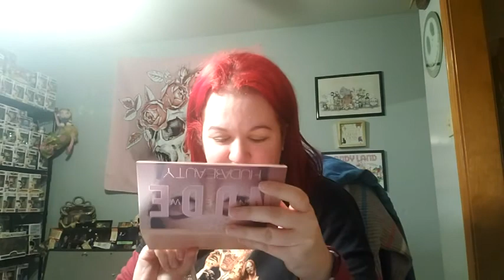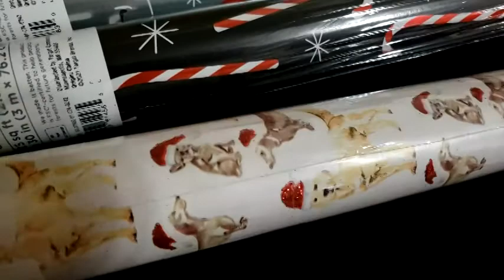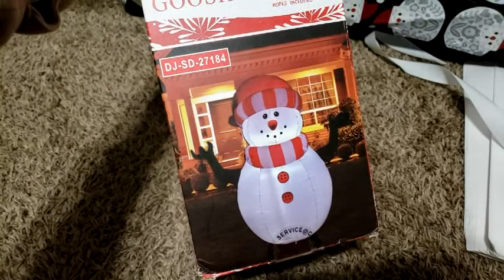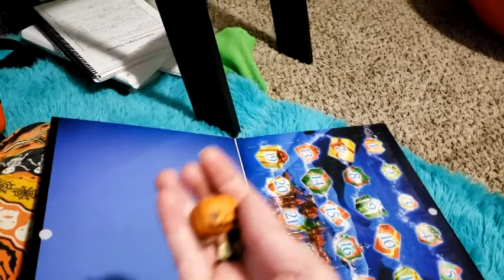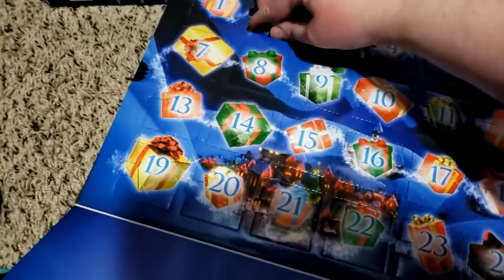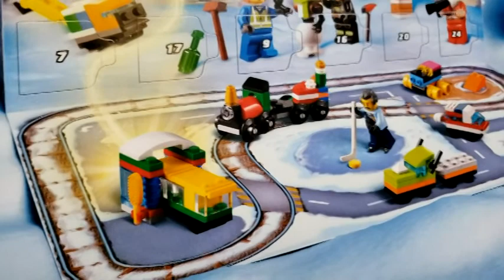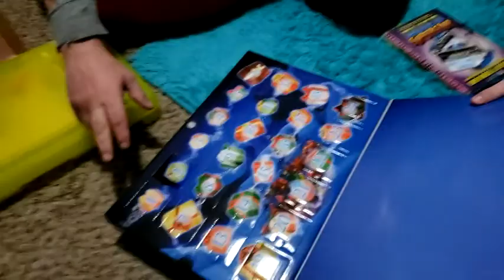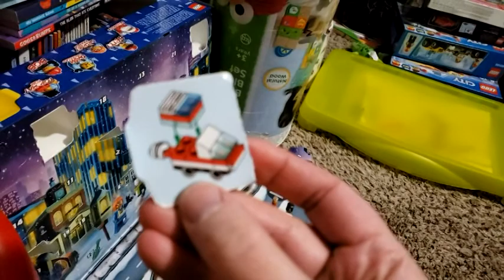2 Advent Calendars This Year!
Sorry this is a day later than usual - I didn't have enough time on Sunday night to edit and get this up!